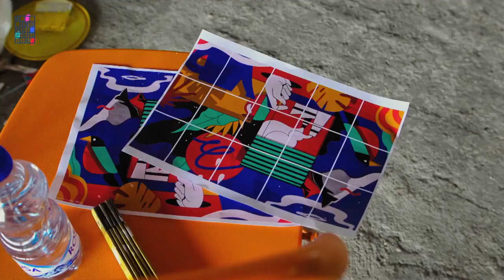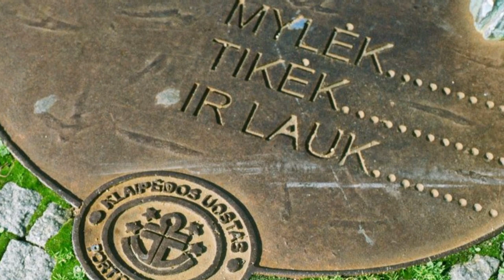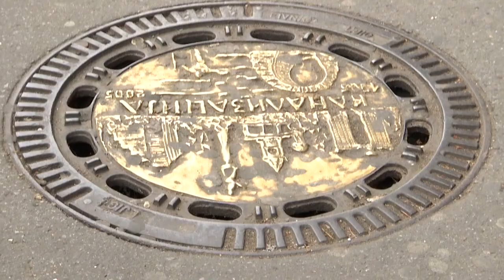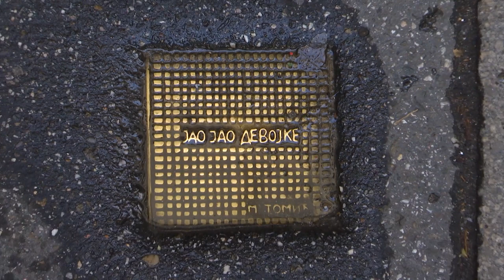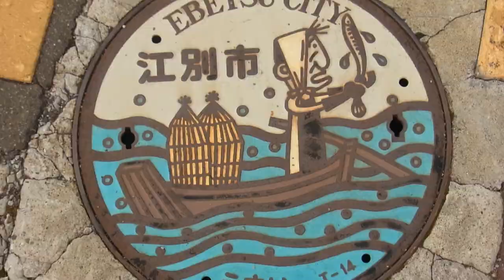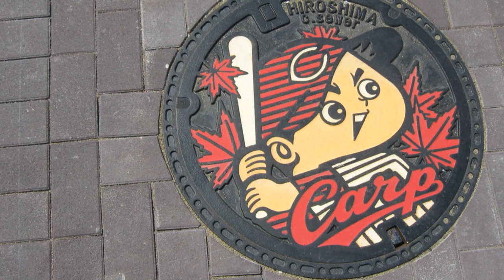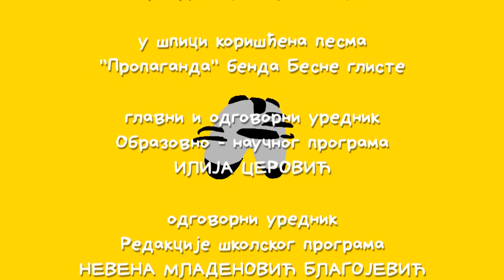Promaja, 1. emisija //sezona 2// Gledaš li umetnost u-lice?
Nadamo se da ste redovno luftirali sobe i dok nas nije bilo. Ako niste, vraćamo se na male ekrane na velika vrata da osvežimo etar. Ostanite kod kuće i uživajte "Promaji"!
"Promaja" je magazinska serija Redakcije školskog programa Radio-televizije Srbije, koju stvaraju mladi kreativci zvani "Promajaši". Njihov cilj je da podsete da mladi nisu izgubljeni, pogubljeni, nezainteresovani i neobrazovani, da nisu "ekranoidi koji ne vide dalje od ekrana", da nisu zažareni influencom influencera i da znaju da se druže i van društvenih mreža.

"Promaja" će vas upoznati s pojedincima koji prkose opštim mestima.
U ovoj sezoni ćemo produvati kroz razne teme: od ulične umetnosti, preko značenja i oblika aktivizma, do filozofije slobodnog vremena i poezije igara. Proučavaćemo životinje o kojima pevaju liverpulske "Bube", ulazićemo u etimimološki trag popularnih žargonizama, saznati ko je izmislio vikned, a ko mikrotalasnu pećnicu. Pitaćemo se zbog čega volimo da gledamo krimi filmove i zbog čega je crni talas crn. Pokušaćemo da igramo salsu i valcer u isto vreme, a za one razgibanije - biće i plesa na šipki...
Da li se usuđujete da pogledate umetnosti u lice? Ili više volite njeno naličje? Da li primećujete umetnost ulice?

Boravak u zatvorenim prostorijama se nikome ne preporučuje, pa tako ni "Promaji". Novu sezonu "Promaje" započinjemo šetnjom po beskonačnom otvorenom muzeju ulica.
Tamo nema stalnih postavki, nema vodiča, nema ulaznica, ali su eksponati na svakom ćošku. U slepim ulicama možete progledati, na kružnim tokovima možete ostati ukopani u mestu, između redova betonskih zgrada možete čitati.

Izoštrite čula, usporite korak i prepustite se "Promaji". Iskustvo će vas koštati malo pažnje i dva tuceta minuta.

Dobrodošli!
Kroz priču o uličnoj umetnosti će vas voditi doktor za uličnu umetnost Jana (verovali ili ne, postoji i ta vrsta doktora). Ona će vam otkriti da grafiti nisu melanomi fasada, da ulični zabavljači nisu bajpasi semafora, i da šahte nisu karijesi pločnika.
U dokazivanju ovih stavova će joj pomoći ekipa uličnih umetnika "Hesojam", klovn Voja iz "Cirkusfere" i filmadžija i sejač šahtova Miloš.

Naravno, ništa neće proći bez naših "Promajaša": Lidije, Kate, Mice i Paše.
EKIPA PROMAJE:
Aleksandar Pašalić
Anja Anđela Pantić
Vukašin Čečen
Darko Mandić
Katarina Lazić
Konstantin Popović
Lazar Popović
Lara Pantić
Lidija Simić
Marta Jovanović
Martin Stamenković
Mila Todorović
Milica Cvetković
Miljana Milojković
Mina Panović
Nikola Đorđević
Relja Peršić
Tijana Veljković
Andrija Nedić

Urednici: Ana Pavlović i Višnja Pečenčić
Organizator: Milka Jovanović
Snimatelj: Bojan Marojević
Montažer: Jovana Filipović
Dizajner zvuka: Aleksandar Zoričić
Reditelj: Ivan Pecikoza